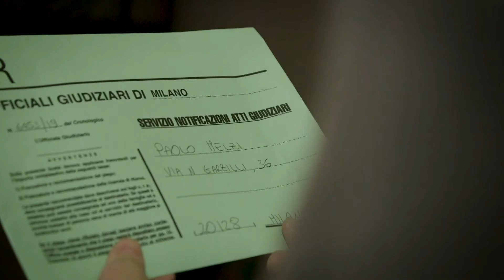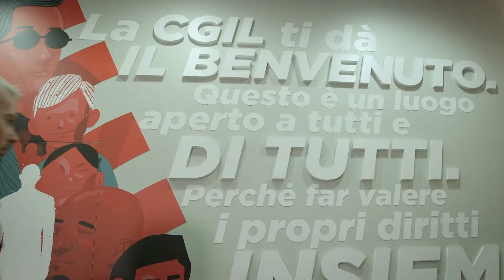Iscritivi alla CGIL - Spot DayLab 2019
In occasione del DayLab 2019, seminario di formazione per i servizi, sono stati ideati e realizzati (durante i lavori di gruppo della seconda giornata) 10 video/spot su specifiche tematiche approfondite il giorno prima.

I video verrano pubblicati su questa pagina, ogni giorno alle ore 8.30.

7° Tema - Iscritivi alla CGIL
Creare uno spot che racconti perchè conoscere e iscriversi alla CGIL.

Grazie a:
Owen, Federica, Bruno, Graziella, Paola, Carmela, Luca, Liana, Cristian, Barbara, Giuseppe.

Il lavoro di discussione, progettazione e realizzazione dei video stessi è stato coadiuvato da videomaker professionisti.